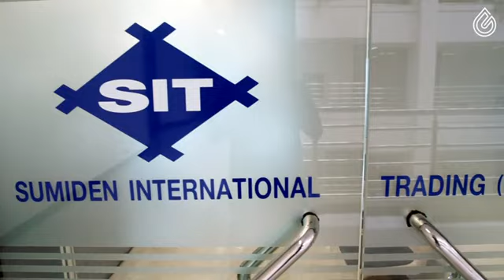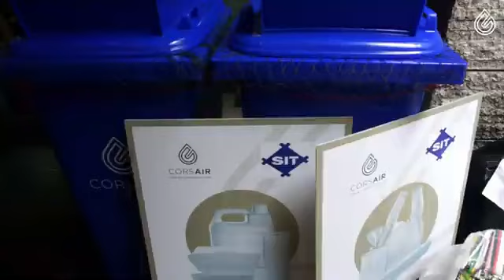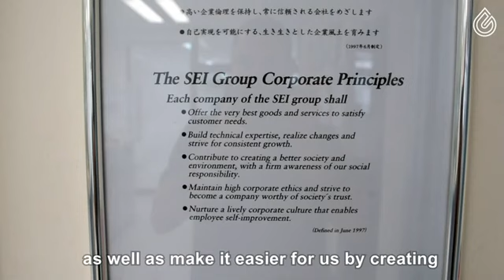Sumiden Trading International joins Corsair Group project and become plastic neutral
SUMIDEN TRADING INTERNATIONAL JOINS THE CORSAIR MISSION

We are happy to announce that Sumiden Trading International, an importer, exporter and distributor of Air Conditioning Equipment, Systems Supplies & Parts Retail, has joined the Corsair Mission.

Together with Corsair, the plastic waste from Sumiden offices will now be recycled into Advanced Bio-oil at Corsair's chemical recycling facility in Bangkok.

mesenger: anthony mlo

Earn money by walking - 20 ward offered with this sponsorship code
ANTH-j7+T4